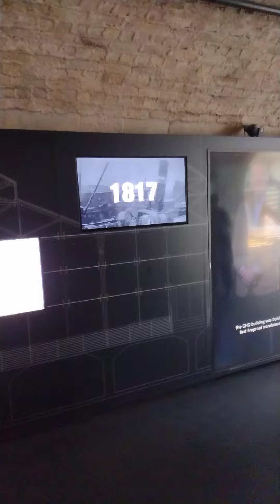First part of the Epic museum